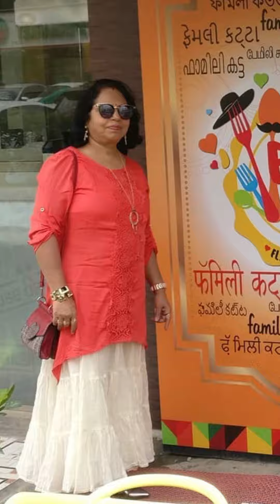Happy Birthday Veena Deshmukh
Veena Deshmukh special birthday wishes